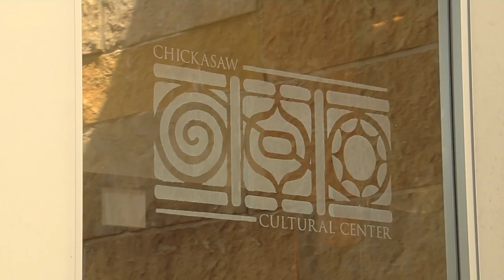Chickasaw Cultural Center's Aaimpa Cafe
And speaking of great food, you can’t go wrong eating at the Aaimpa Café at the Chickasaw Cultural Center in Sulphur. Take in the fascinating Chickasaw culture when you visit the Cultural Center from the traditional Chickasaw Village to the sculptures and more! But also discover that the wonderful food at the Aaimpa Café tells its own story too. There’s much to choose from of course, whether it’s the traditional fry bread to Indian tacos to grape dumplings, eating at the Aaimpa Café is itself a wonderful cultural experience.